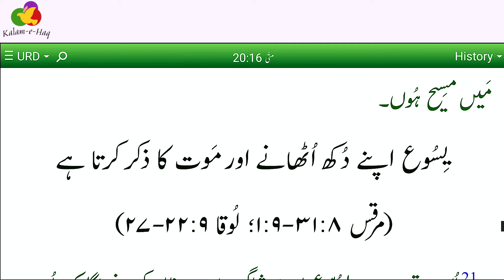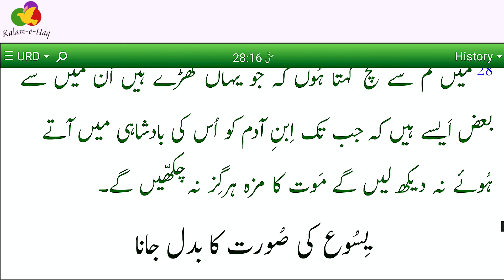Matthew Bible | Holy Bible | Urdu Bible Audio | New testament Bible | Urdu Bible Reading Online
Kalam e Haq is a Christian Religious Study Channel. Kalam e Haq is a Christian YouTube channel based on a free Bible Study course in Punjabi, Urdu, and Hindi. Kalam e Haq is committed to proclaiming Jesus Christ as Lord and Savior of the world. Kalam e Haq purpose is to spread the Gospel of Christ Son of God to All our world Communities with the Good News of the Gospel and for people to experience the life-changing presence and power of the Living God through His Word. Kalam e Haq provides free Bible Study courses, short stories for kids, children's activities for children and family and motivational quotes, inspirational quotes, positive quotes happiness quotes encouraging quotes peace quotes, God quotes, short inspirational quotes, and moral stories for adults to all kinds of people this work possible by Man of GOD ( Pastor, Evangelist, Sunday School Teachers, and motivational speaker ).

About this Video:

Gospel of Matthew  | roman urdu bible
Matti Ki Anjeel \ Urdu Bible Audio \ متّی کی انجیل \ Matthew
Topic: آسمانی نِشان (مُعجزہ) کا مطالبہ \ Demanding a heavenly sign (miracle). \ فرِیسِیوں اور صدُوقیوں کا خمِیر \ The leaven of the Pharisees and Sadducees
Chapter: 16